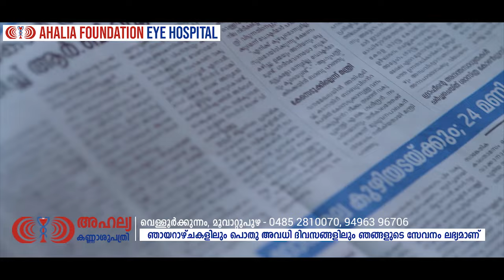വൈഎംസിഎ മൂവാറ്റുപുഴ സബ്ബ് റീജിയണ്‍: ഒളിമ്പിക്ക് ക്വിസ്: വിജയികള്‍ക്കുള്ള സമ്മാനങ്ങള്‍ വിതരണം ചെയ്തു